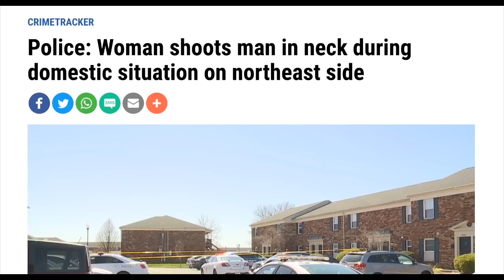How To Prevent Mass Shootings, No Gun Control Needed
The Secret Service is out with a new report on how nearly 70 threats of active assailant attacks on schools were thwarted in the years between 2006 and 2018. Ryan Petty, whose daughter Alaina was murdered at Marjory Stoneman Douglas High School, says no new gun control laws are needed to prevent these attacks; instead, we should be focusing on identifying threats before they act.